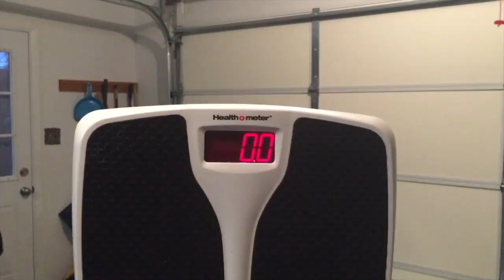Weight Loss Journey/Week 4-Day 2/Keep Fighting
Weight Loss Journey/Week 4- Day 2 After a bad weigh-in I get back up and hit it again.